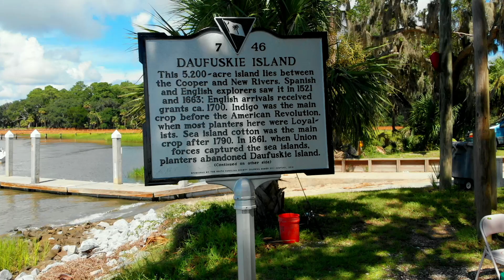Daufuskie Island, South Carolina the Fun Continues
Daufuskie Island is a hidden gem inside of Hilton Head coastal waters. Offers authentic local experience, golf courses, historical sites, beaches, freeport marina, vacation rentals and much more.